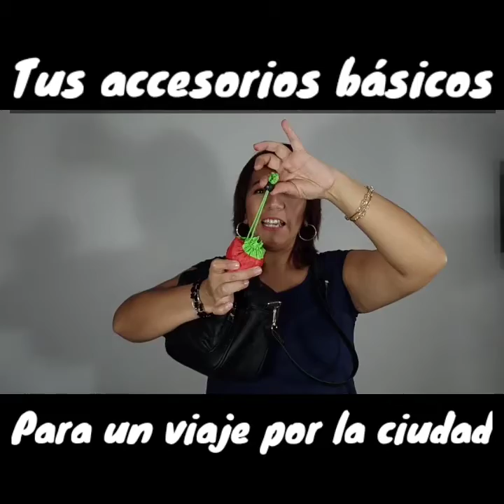Accesorios de viaje para caminata por la ciudad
Aquí encontrarás una lista de accesorios indispensables para tus viajes por la ciudad, también te invitamos que a partir de ahora, seas un viajero con conciencia